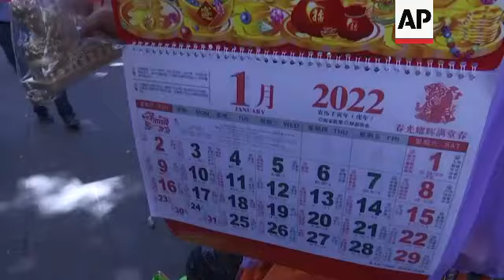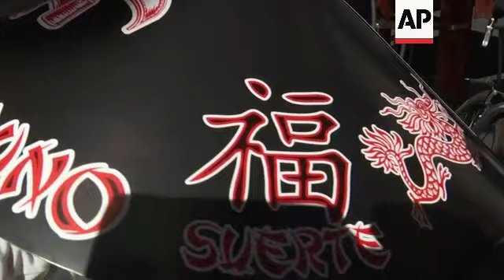Mexico City's Chinese new year celebrations cancelled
(2 Feb 2022) Chinese New Year celebrations in Mexico City were cancelled for the second year running on Tuesday because of the coronavirus pandemic.
Tourists gathered at the small Chinese quarter of the capital in the hope of seeing dancing dragons parading through the neighbourhood to celebrate the Year of the Tiger.
But they were left disappointed.
Last year's celebrations were also cancelled because of the pandemic, but there was an expectation that this year it would go ahead.
Nonetheless, streets in the neighbourhood were still decorated for the new year.
Traditional red lanterns created a festive environment for locals and tourists buying Chinese good-luck charms and amulets and savoring the best Chinese food in town.